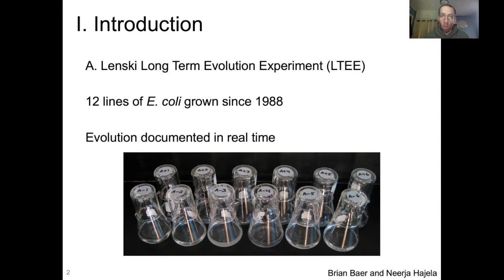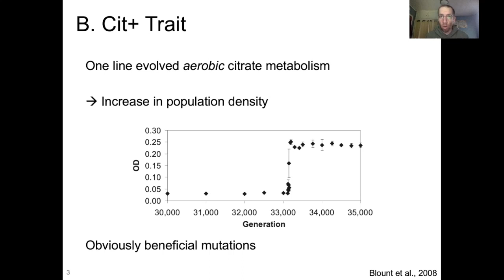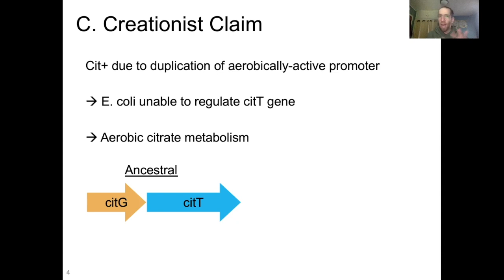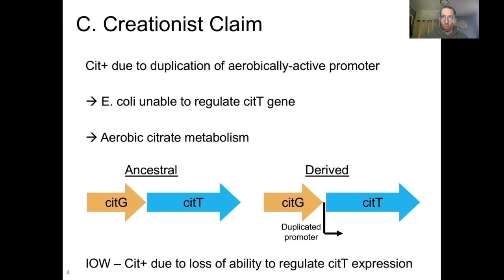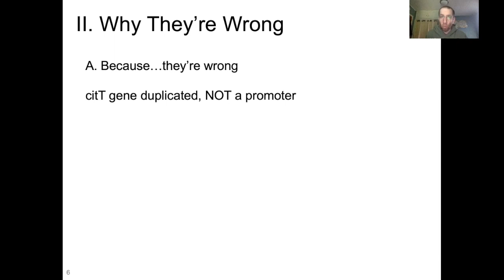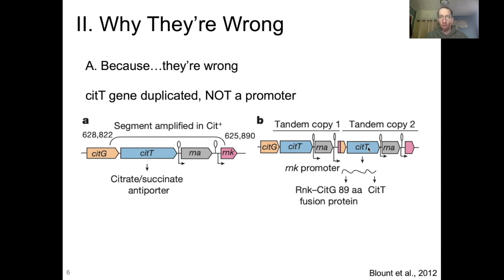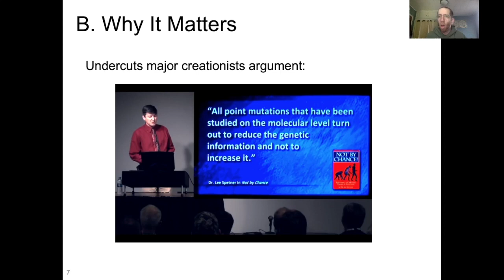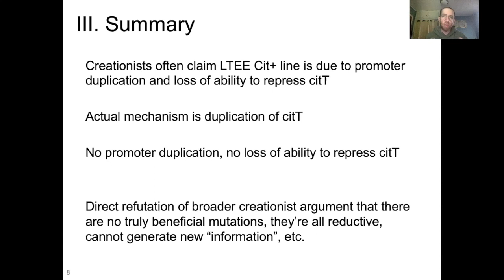Creation Myth: Lenski LTEE Cit+ and Loss of Regulation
Didn't we just do this? Sort of. Claiming a new beneficial trait is well actually due to a loss of regulation is standard creationist fare. One of the most common targets for such claims is the Cit+ (aerobic citrate metabolism) line of E. coli in the Lenksi Long Term Evolution Experiment. Creationists are quite specific about what they claim explains this trait, and the very specific claim is...completely wrong. And this has significant implications for broader creationist claims.